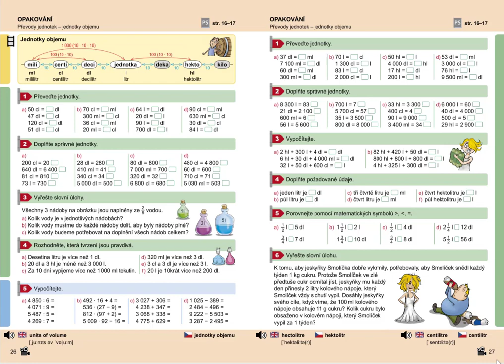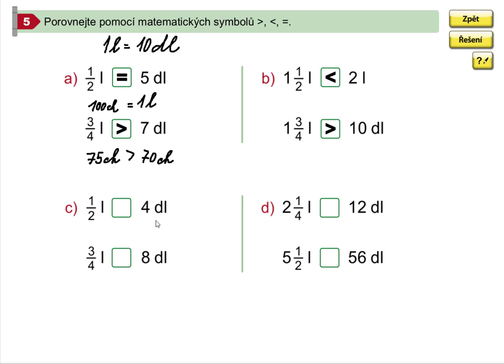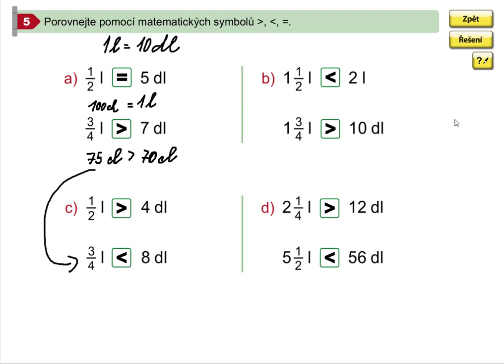Procvičování převodů jednotek objemu, Matýskova matematika pro 5.roč., 1. díl, str. 27, cv. 5